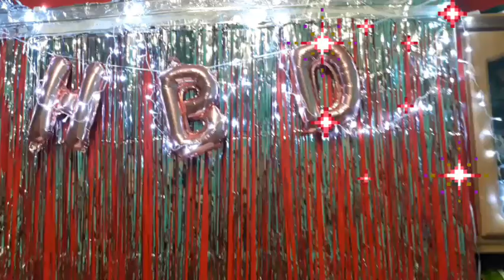My daughter's birthday celebration. ( vlog 23)❤❤